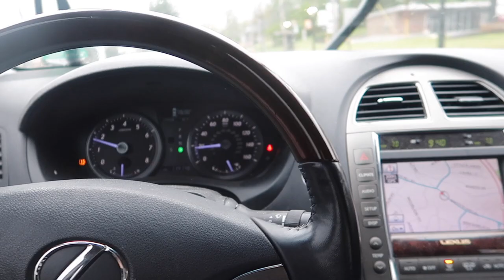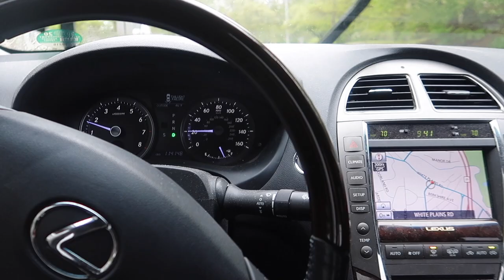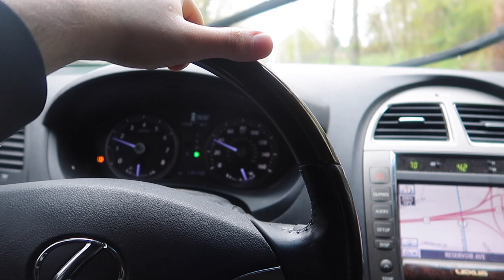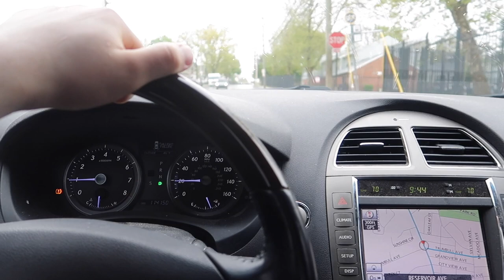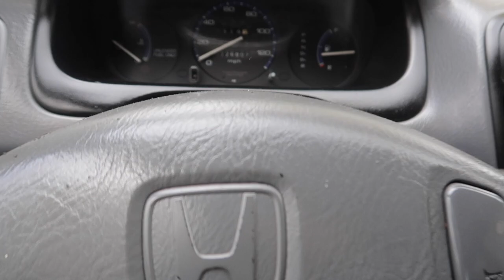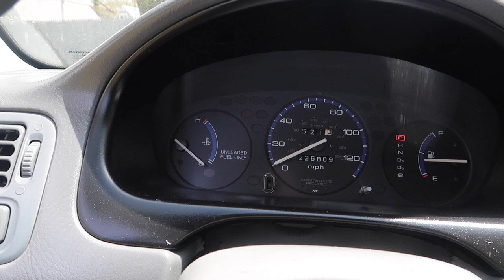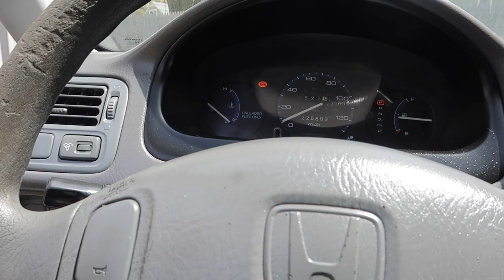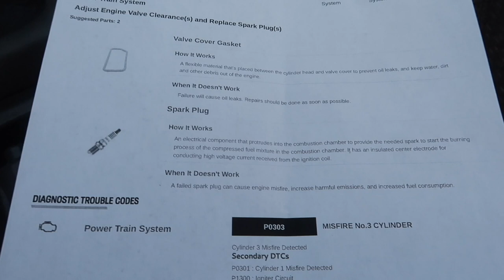Showing my new car & it already needs to be fixed!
Nobody would guess I'd pull a move like this but aye expect the unexpected lol can’t wait to have fun & now start working on the civic!